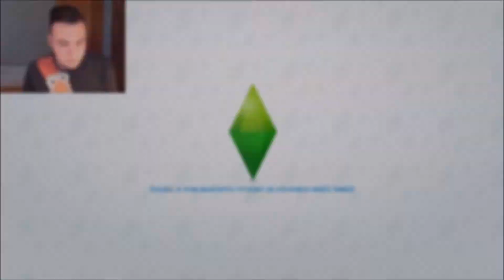CZ Let's Play - The Sims 4: Psi a kočky | 5. část | MÁME VETERINU! | 1080p/60fps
ROZKLIKNĚTE
NA TS4 GALERII: TomasMasaYT